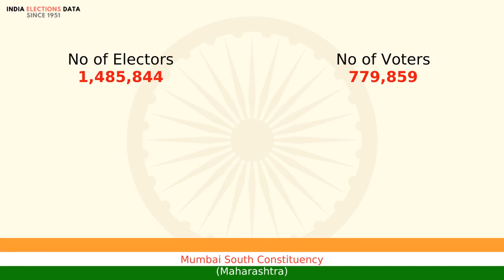Mumbai South Constituency Maharashtra loksabha Election Result 2014 Arvind Sawant SHS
loksabha election 2014 results, for Mumbai South Constituency, Maharashtra, where winner is Arvind Sawant, from political party SHS. Watch the video to know more information about other candidates, voters count, etc.